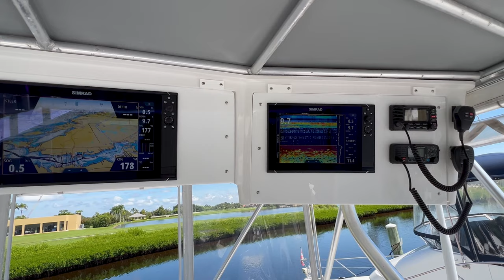2001 Luhrs 40 Convertible - For Sale with HMY Yachts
For more information on the 2001 Luhrs 40 Convertible For Sale with HMY Yachts,

2001 Luhrs 40 Convertible “Laurie Lynn” If you are looking for a boat in this size and price range, look no further. You will be hard pressed to find a better vessel. This is a Cummins Powered turnkey boat with meticulous owners who have continually updated and maintained it since they purchased it. Whatever the boat needed, and whatever they wanted for it, it got. The Luhrs 40 Convertible has an LOA of nearly 41 feet and a beam of almost 15 feet. This yacht has a large cockpit with In-Deck Fish/Storage Boxes, Molded Tackle Centers with a Hot and Cold-Water Sink, Pull Out Drawer Storage and a Livewell. The Transom has a Tuna Door, Swim Platform and a Transom Box. This 40 Luhrs comes with a long inventory of equipment including dual air conditioning, generator, rocket launchers to name a few.

There are two-staterooms on board, and it features a spacious main salon with a convertible bed sofa with storage to port, removable dinette to starboard, and the galley is in the forward part of the salon. All the way forward is the master stateroom, and the guest stateroom is on the starboard side that has over/under single berths. The double-entry head has a separate stall shower. Preliminary pictures attached, more coming soon. Don’t miss out on this 2001 Luhrs 40 Convertible “Laurie Lynn.”